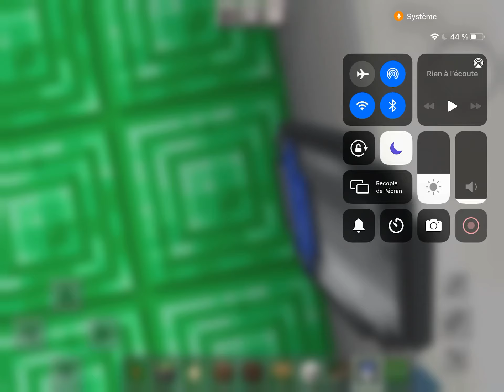Tuto redstone #21-porte troll